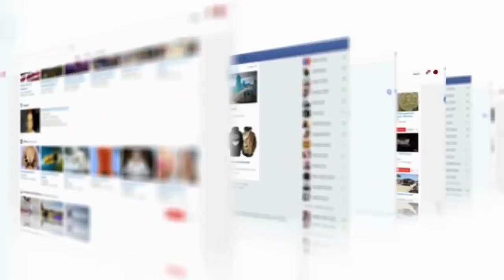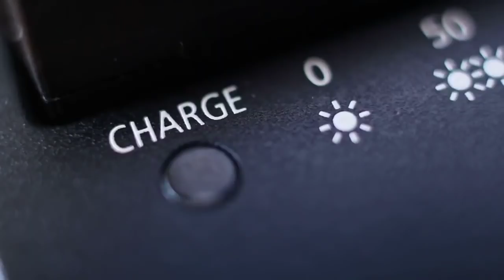A New Big Development Between Pakistan and China | Search Point